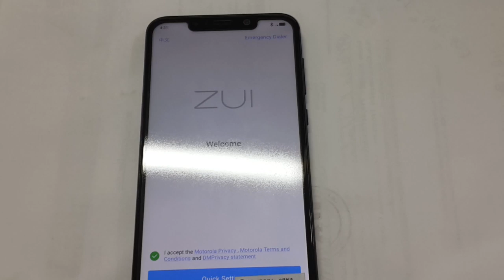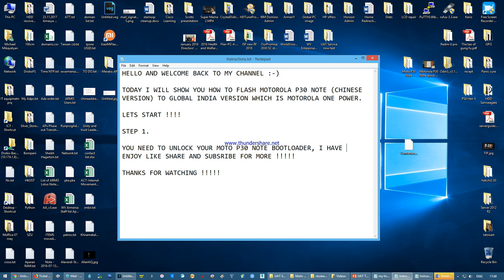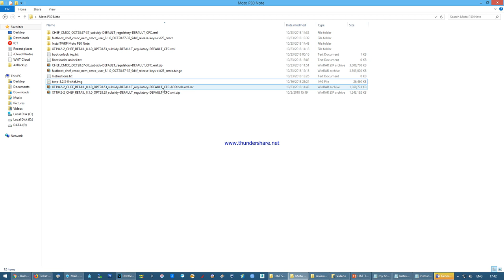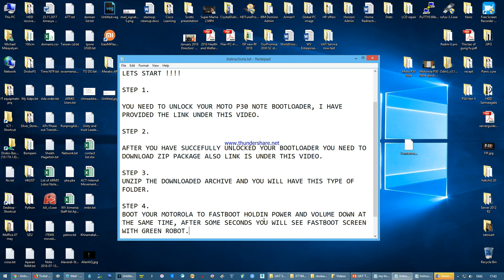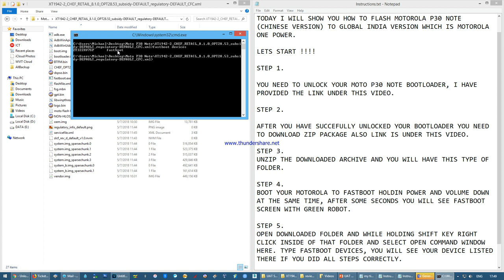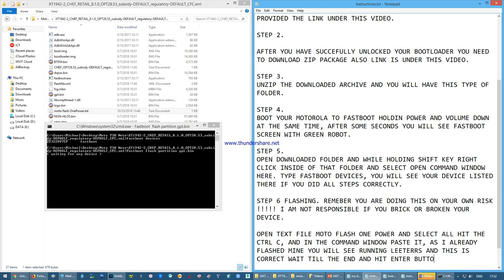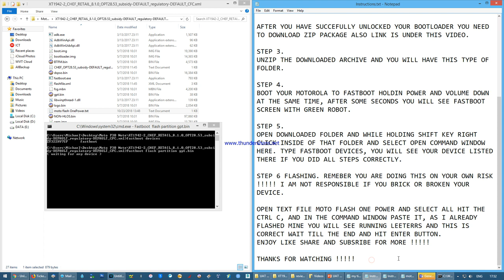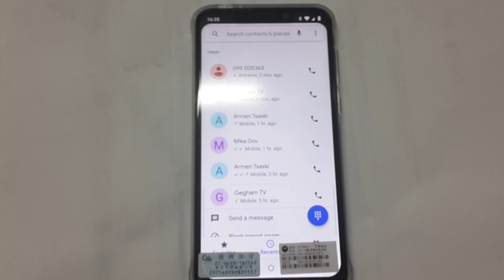Motorola P30Note flashing to Global Motorola OnePower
In this video I will show you how to flash Chinese version of Motorola P30 Note to Global version Motorola One Power. Please remember you do all your own risk, I am not responsible in case you brick your device. PLEASE MAKE FULL BACKUP AS YOU WILL LOSE ALL YOUR DATA AFTER UNLOCKING BOOTLOADER !

Here is the links to the guides and files needed for this process. You need to have Motorola account or if you don't , you can create one very fast and easy way.